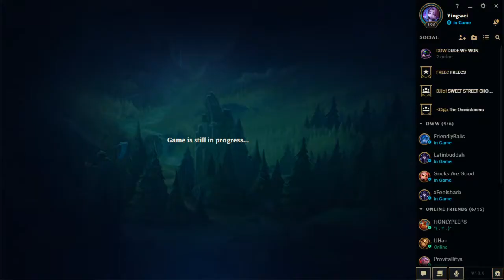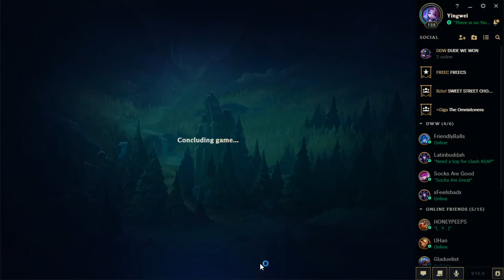DWW Clash 3